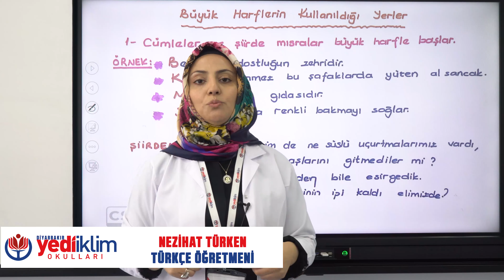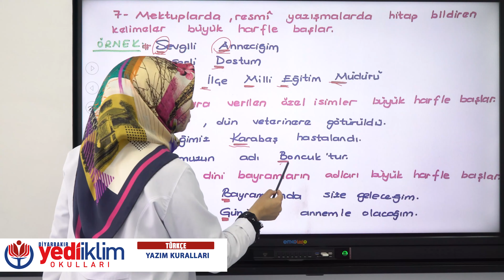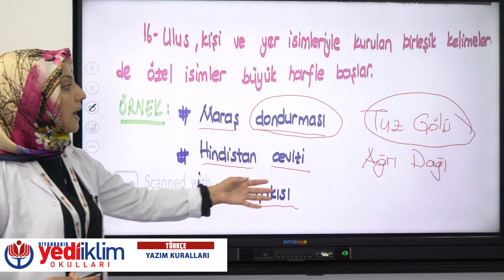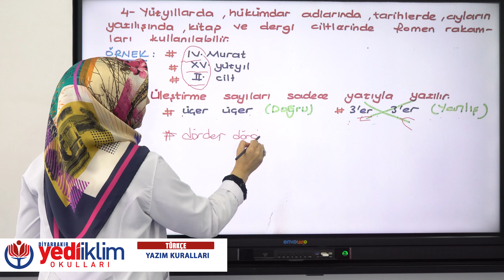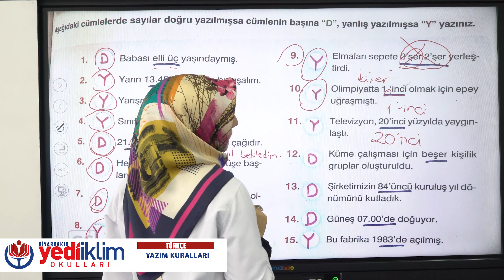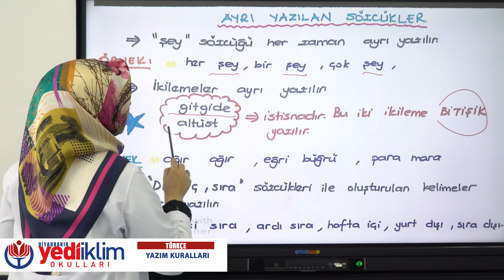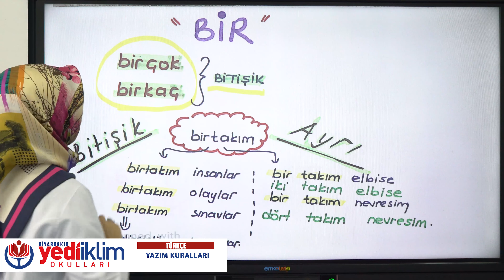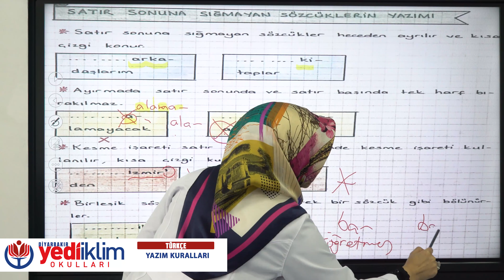5.Sınıf / Ders : Türkçe / Konu : Yazım Kuralları